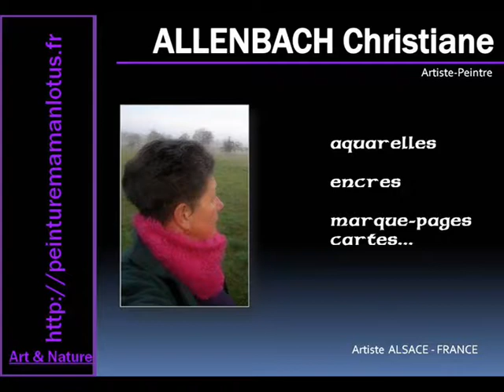ALLENBACH CHRISTIANE WATERCOLOR